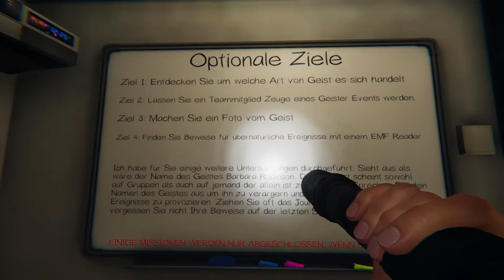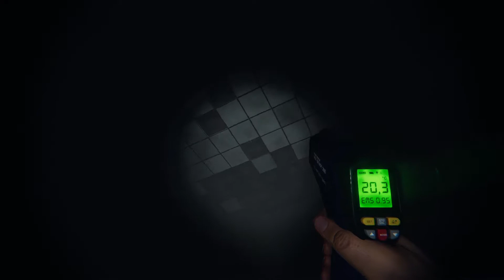Halloween Special Phasmophobia Lets Play [German/Deutsch]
:::::::::: Illyria präsentiert: Phasmophobia ::::::::::

Diese Folge:

Als Mitspieler dabei: Raffiene und Icelilie